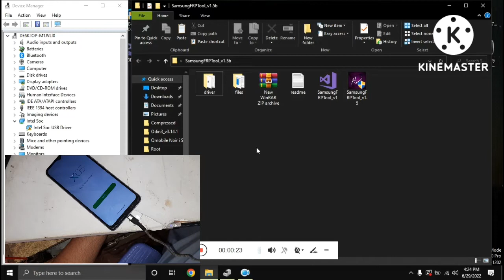Infinix Smart 6 X6511B Frp Bypass World First ( Easy Method ) Just 5 Sec Final Slution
Adb Frp Bypass Free Tool

Password : 1234

"Unlock FRP on the Infinix Smart 6 X6511B in just 5 seconds with our world-first, easy method! Our final solution requires just a few simple steps, ensuring hassle-free access to your device. Watch now for a quick and efficient FRP bypass that saves you time and frustration!"

All kind of Free firmware root files and flash tool

For Any Kind Of Help u Can Comment or